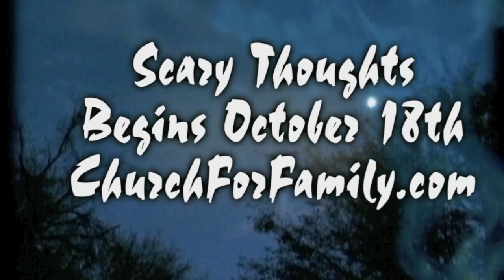Scary Thoughts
New series at ChurchForFamily.com begins October 18th. Don't miss this two-part series on some of the scariest thoughts you could ever...think!